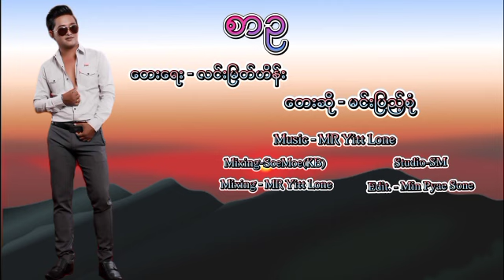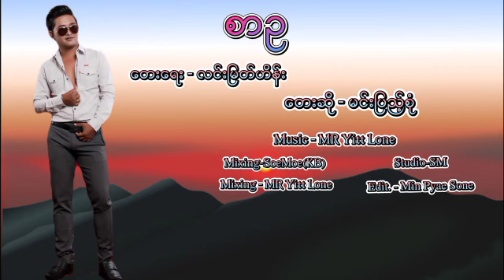စာဥ - မင်းပြည်စုံ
Song Name  - စာဥ
Artist             - မင်းပြည်စုံ
Composer    - လင်းမြတ်ဟိန်း
Studio           - SM
Mixing           - KB Soe Moe
Mixing            - Mr Yitt Lon
Edit - Min Pyae Sone